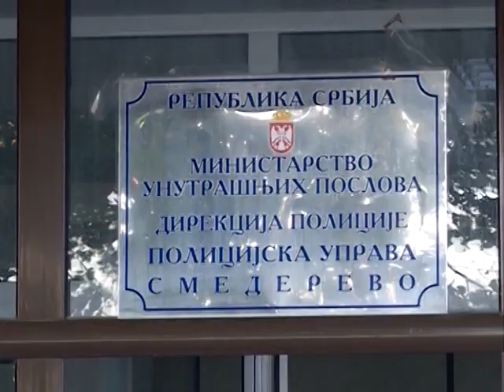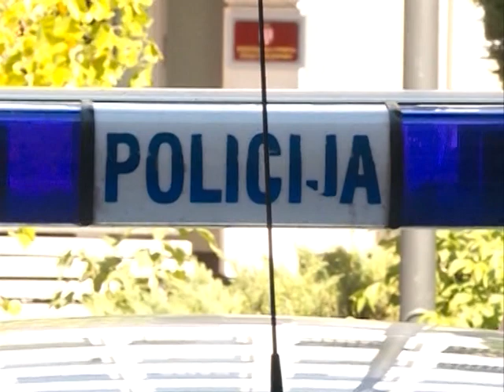Priveden prevarant sa auto-puta